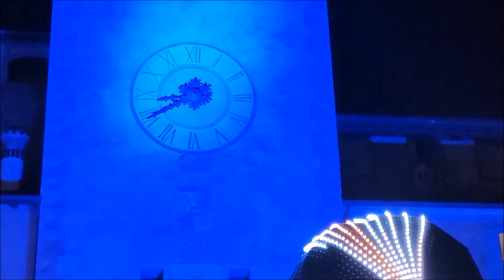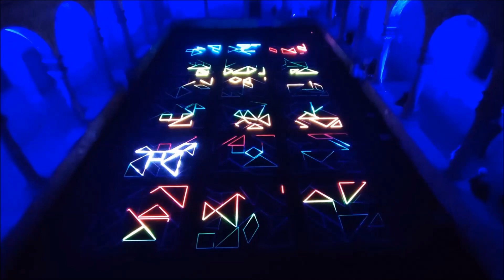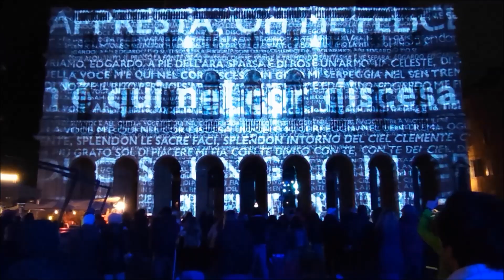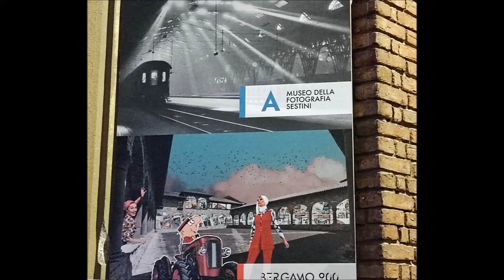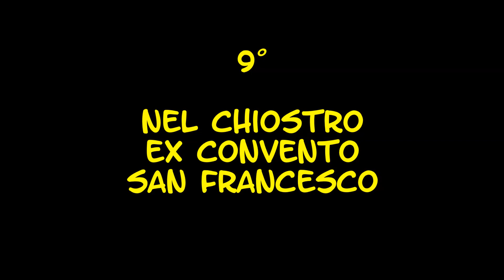LIGHT IS LIFE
4 marzo 2023  -  non hai avuto tempo per ammirare le luci proiettate sui monumenti della nostra bellissima Bergamo Alta?...  Eccole qui, raccolte in modesto video composto appositamente per te.  Ciao.  Renato